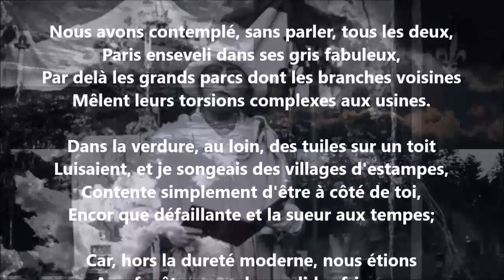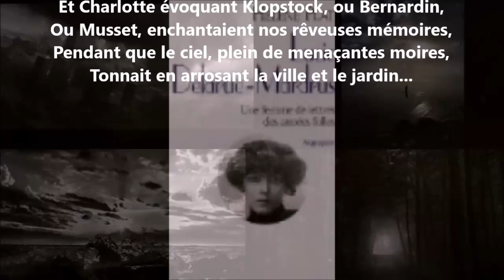L'orage à la fenêtre - Lucie Delarue-Mardrus lu par Yvon Jean